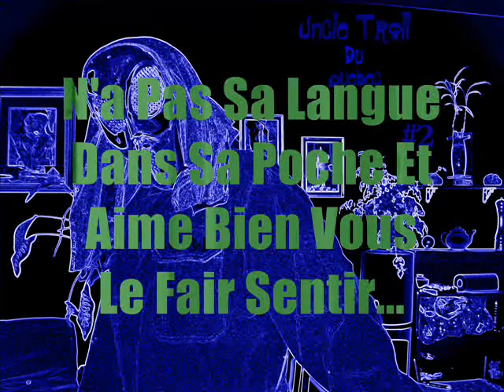Best Bitch News 7.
HAHAHAHAHAHAHAHAHA!!!